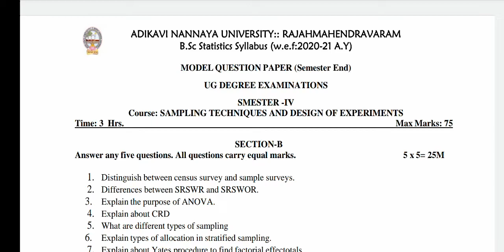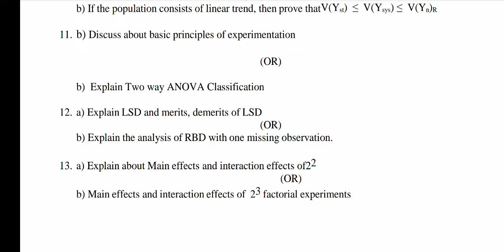AKNU B.SC STASTICS 4TH SEMESTER SAMPLING TECHNIQUES & DESIGN OF EXPERIMENTS model paper 2022